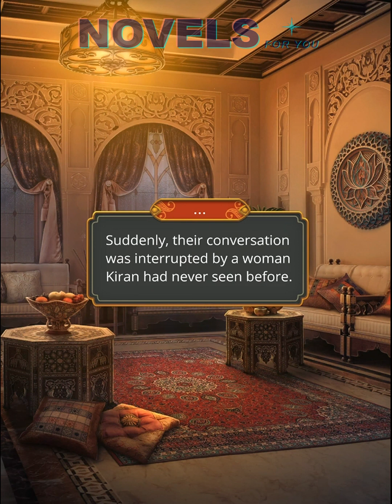KALI. CALL OF DARKNESS (Amrit) - Season 3 Episode 12 / Romance Club